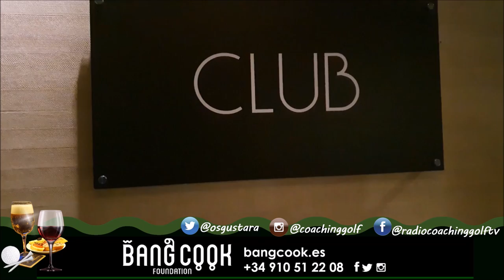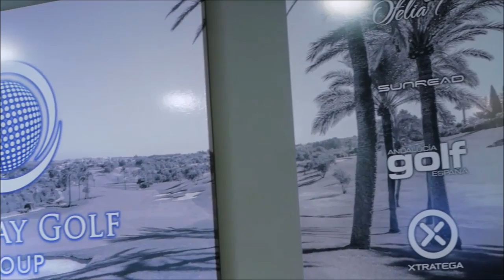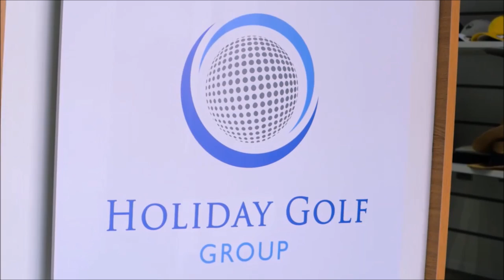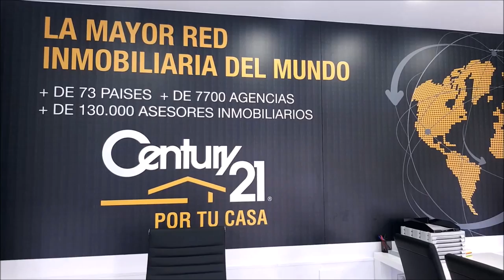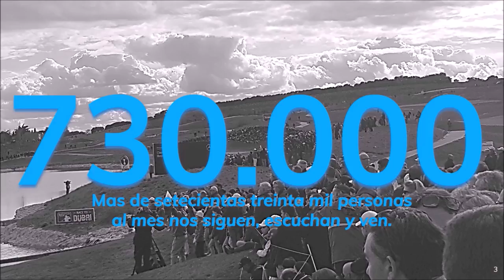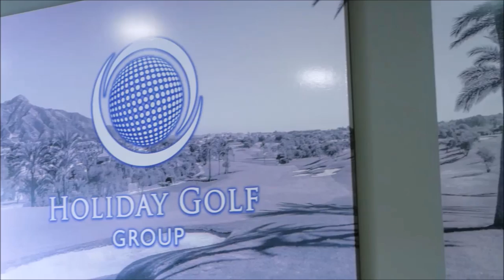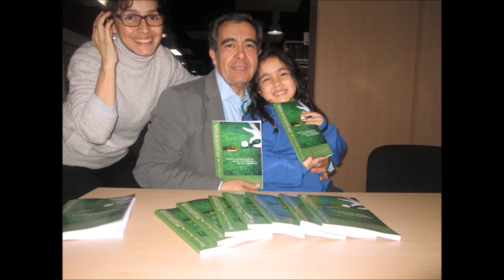87 MEIRAV KAMPEAS 1º PARTE EL PEQUEÑO LIBRO DE LOS GRANDES VALORES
Programa 87 1º PARTE  TOMANDO EL APERITIVO CON MEIRAV KAMPEAS   AUTORA DEL LIBRO EL PEQUEÑO LIBRO DE LOS GRANDES VALORES  junto a Mariano Puerta Director de COaching Golf Radio y TV . Un programa de  @CoachPuerta  DESDE EL SILK AND SOYA
550.000 personas, al mes, interesadas en el golf, el turismo, la gastronomía, deportes….
3 programas semanales, más de 500 en 3 años.